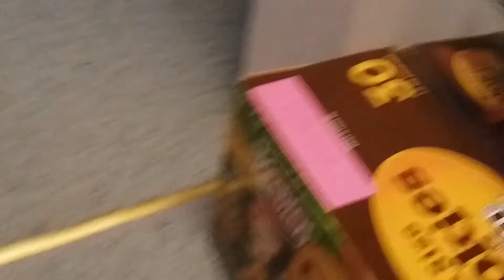Sesame Street season plush episode 3, Cookie Monster likes brownies?